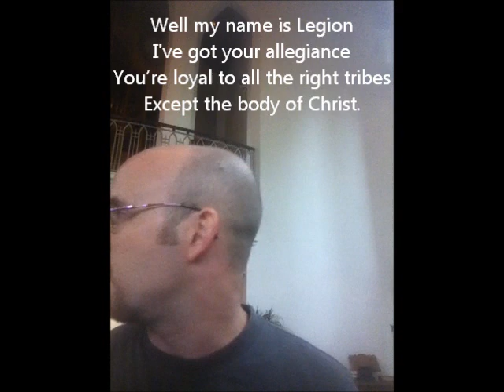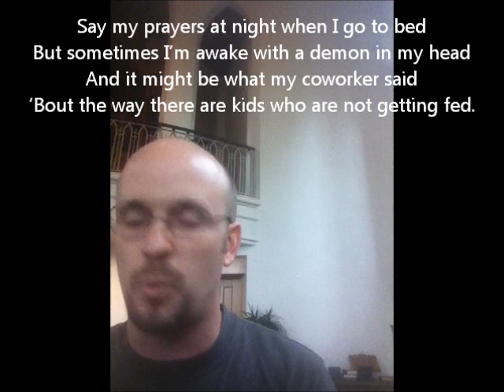Legion (The American Exorcism)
I wrote this song yesterday while attending the Duke Divinity Pastor's Convocation. It's quite edgy because it describes an attitude problem among Christians that needs to be adjusted if we're going to have a paradigm shift in how we do things in this country. This is the first time I've tried to rap and play the piano at the same time. I'll of course record this again when I actually know the words and I'm not flipping through my scribbles, but I wanted to keep this take because God gave me some encouragement to share at the end.